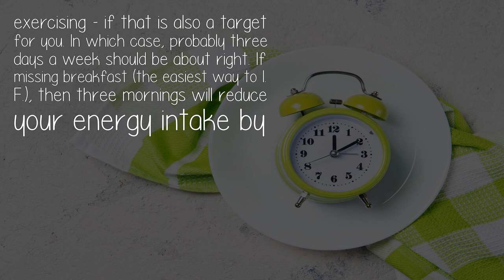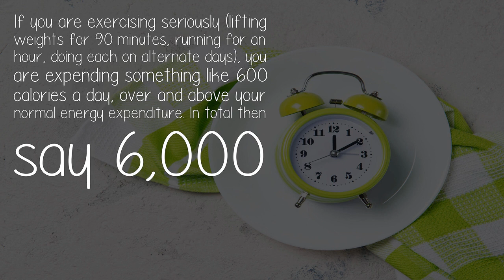How Often Intermittent Fasting Needs To Be Done By Skinny Guy Who Is Trying To Gain Muscles?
Fasting, of any sort, reduces energy intake. It is not that fasting defeats your aim to gain muscle, just that you need to design your meals to achieve the energy expenditure. However intermittent fasting will 'burn fat' faster than just